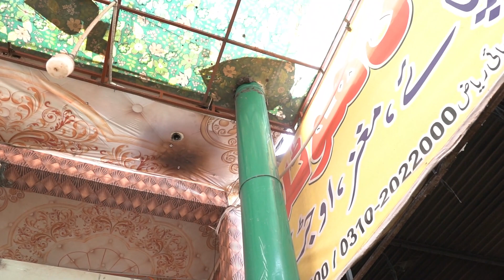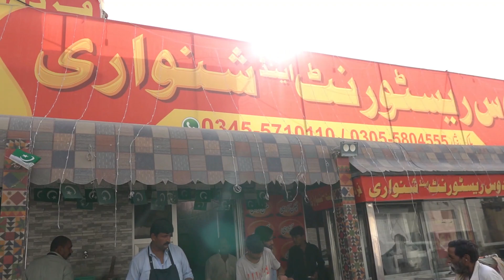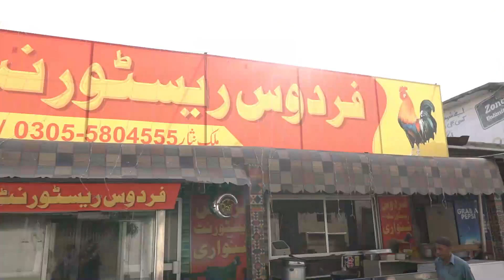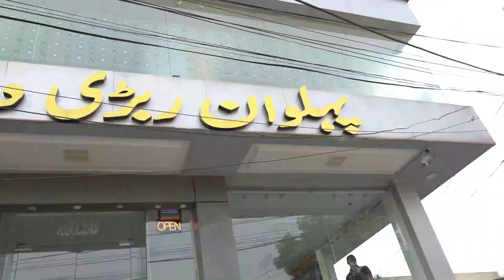Welcome To Jhelum || Exploring Hidden Street Foods || Bhare Mian ||Riaz Hotel || Pehalwan Rabri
Thanks for watching and feel free to leave a comment, suggestion or critique in the comments below.Make sure to SUBSCRIBE, it’s the best way to keep my videos in your feed and give me the thumbs up if you liked this videoTHANKS..You could also share it if you liked that would be awesome.Instagram :mian_talha__Facebook